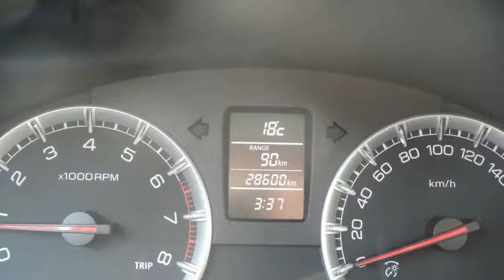Suzuki Swift 1.2 Comfort Special Edition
GR-240-P 28.600 km
  Prijs:     € 11.945
  Merk:     Suzuki
  Model:     Swift
  Type:     1.2 Comfort Special Edition
  Carrosserievorm:     Hatchback (5 drs)
  Bouwjaar:     2013
  Transmissie:     handgeschakeld
  Kleur:     Licht groen metallic
  BTW/Marge:     marge
  Brandstof:     benzine
  Energielabel:
  Garantielabels:

Accessoires
* 3e remlicht
* ABS
* Achterbank neerklapbaar in delen
* Airbag(s) knie
* Airbag bestuurder
* Airbag passagier
* Airbags
* Airbags achter
* Airco
* Airconditioning
* Audiobediening op het stuurwiel
* Bagage afdekhoes
* BAS
* Boordcomputer
* EBD
* ESP
* Getint glas
* Gordijnairbags voor
* Hoofd-airbags voor en achter
* Hoofdsteunen achter
* Lichtmetalen wielen
* Metallic lak
* Mistlampen voor
* Ruitenwisser achter
* Side-airbags
* Stabiliteitsregeling
* Startonderbreking
* Stoelen verwarmbaar
* Stuur bekleed met leder
* Stuurbekrachtiging
* Stuurkolom in hoogte verstelbaar
* Verwarmbare buitenspiegels
* Zij-airbags achter
* Zij-airbags voor

Een mooie Suzuki Swift 1.2 exclusive looks.

Deze auto is voorzien van o.a :
- Lichtmetalen velgen
- Airco
- Metallic lak
De verkoopprijs is exclusief kosten rijklaarmaken á €595,-. Kom vrijblijvend langs voor een proefrit of een offerte, u bent van harte welkom! Wenst u meer informatie dan kunt u ons bellen op nummer 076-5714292.

Wij verwelkomen u graag onder het genot van een kopje koffie in onze showroom aan de Charles Petitweg 41 te Breda!

Aanbieder
Van Dorst Suzuki
Charles Petitweg 41
4827HJ BREDA